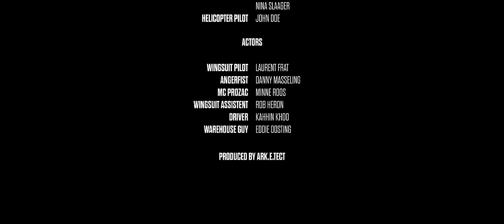Angerfist - What Happened (Official Videoclip)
Video by:
ARK.E.TECT